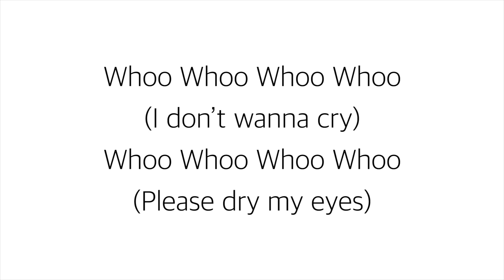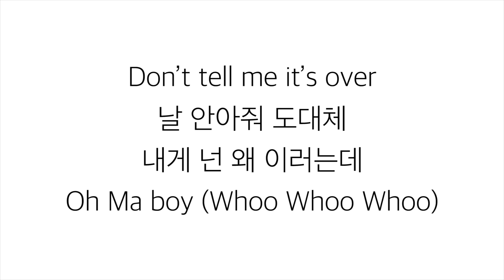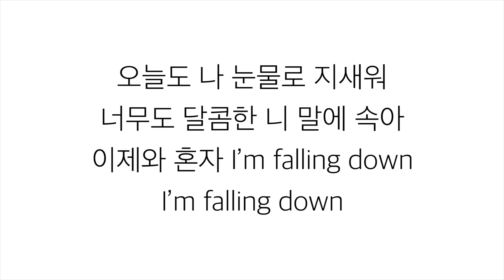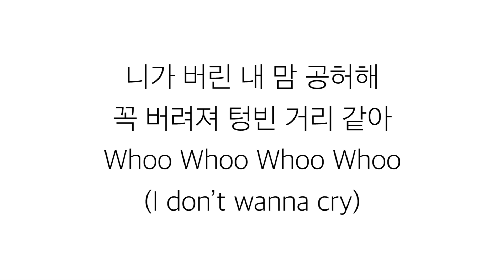씨스타 (SISTAR)－「나혼자 ALONE」 [LYRICS] 가사 한국어